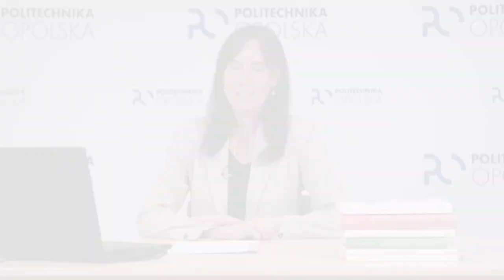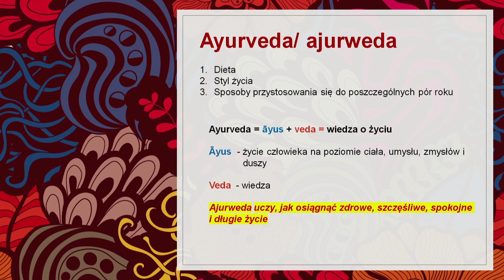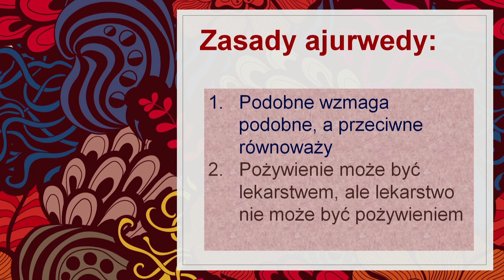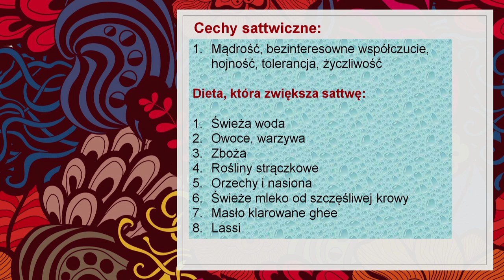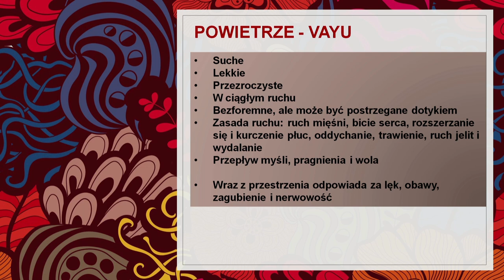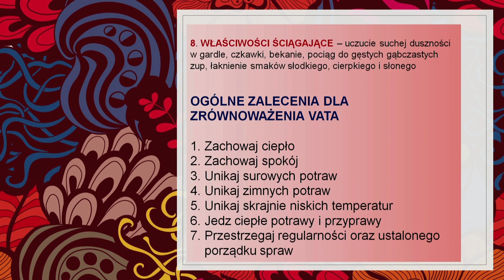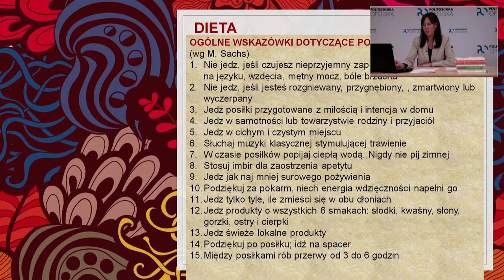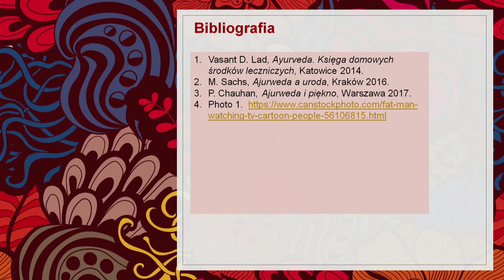Akademia Młodych Serc: „Ajurweda. Czym jest starożytny system medycyny indyjskiej?”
Zapraszamy na kolejny wykład w ramach Akademii Młodych Serc Politechniki Opolskiej. Prezentację przygotowała i zaprezentowała dr Beata Świerczewska z Centrum Językowego Politechniki Opolskiej, która dodatkowo interesuje się Ajurwedą, zdobywając o niej wiedzę na studiach podyplomowych i licznych warsztatach. Wykład nie jest poradą ani zaleceniem, a jedynie formą przedstawienia interesującego zagadnienia, poszerzenia wiedzy na temat starożytnej medycyny indyjskiej.